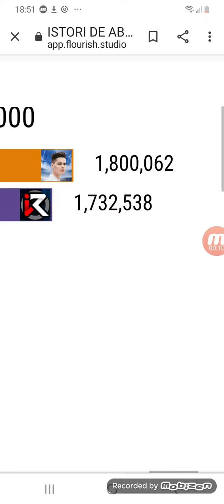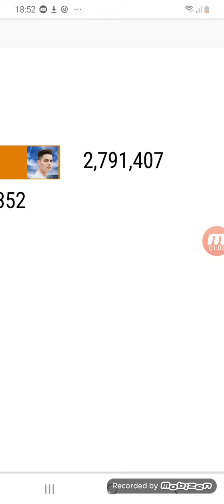Explozia lui selly ( gas gas gas )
Muzica : gas gas gas